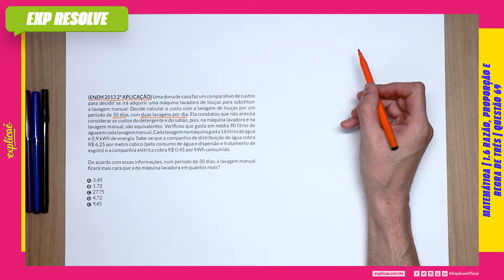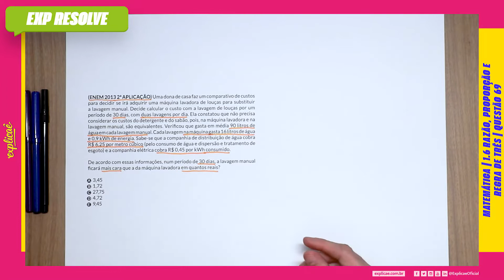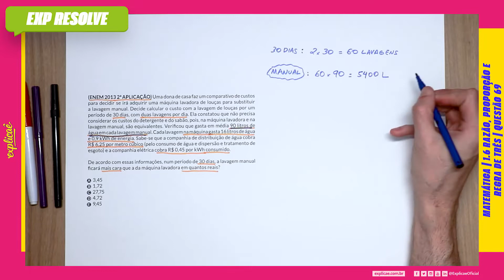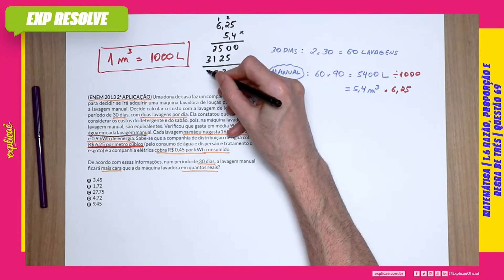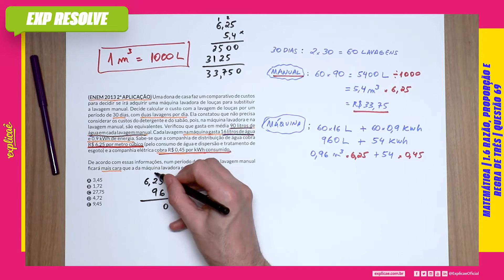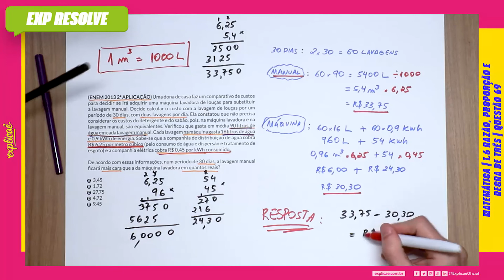UMA DONA DE CASA FAZ UM COMPARATIVO DE CUSTOS PARA DECIDIR(...)|RAZÃO, PROPORÇÃO E REGRA DE TRÊS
Encontre a sua questão nos seguintes cadernos:

NO NOSSO MANUAL DE SOBREVIVÊNCIA:
ASSUNTO: 1 MATEMÁTICA BÁSICA | 1.6 RAZÃO, PROPORÇÃO E REGRA DE TRÊS

QUESTÃO 69
(ENEM 2013 2ª APLICAÇÃO) Uma dona de casa faz um
comparativo de custos para decidir se irá adquirir uma máquina
lavadora de louças para substituir a lavagem manual. Decide
calcular o custo com a lavagem de louças por um período de 30
dias, com duas lavagens por dia. Ela constatou que não precisa
considerar os custos do detergente e do sabão, pois, na máquina
lavadora e na lavagem manual, são equivalentes. Verificou que
gasta em média 90 litros de água em cada lavagem manual.
Cada lavagem na máquina gasta 16 litros de água e 0,9 kWh de
energia. Sabe-se que a companhia de distribuição de água cobra
R$ 6,25 por metro cúbico (pelo consumo de água e dispersão e
tratamento de esgoto) e a companhia elétrica cobra R$ 0,45 por
kWh consumido.

De acordo com essas informações, num período de 30 dias, a
lavagem manual ficará mais cara que a da máquina lavadora em
quantos reais?

A 3,45
B 1,72
C 27,75
D 4,72
E 9,45